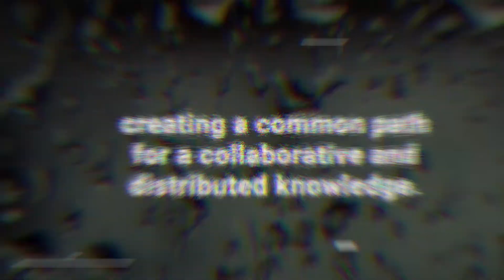Ready, It's Tomorrow.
People and machine speaking the same language.

Ready It’s Tomorrow is a non-stop research and innovation that defines the language of tomorrow, keeping complete harmony between ingenuity and technology. Through the Alfabyte, Biesse explores the boundaries of the future, giving a name to new challenges.